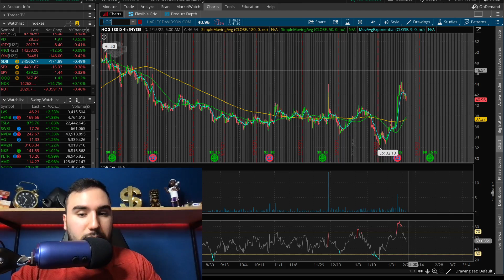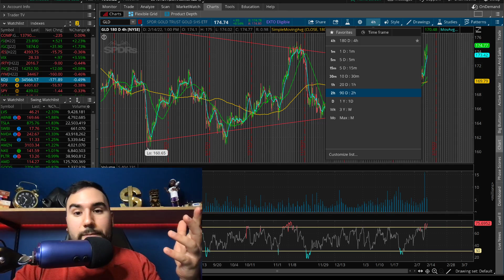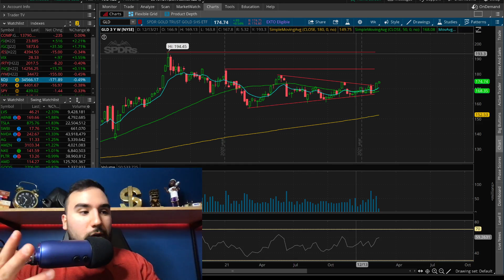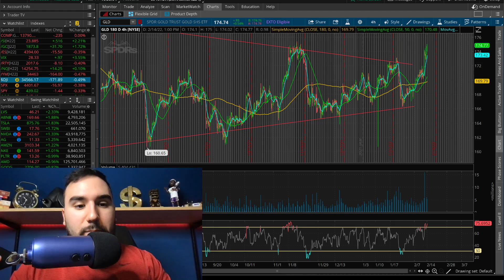Stock Market NOT Ready for This…What I'm Doing NOW🚀